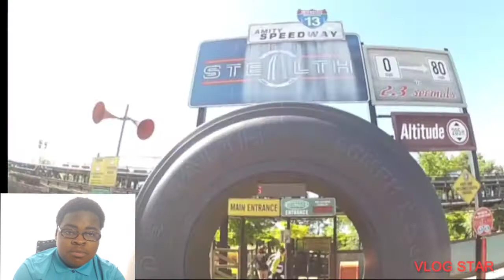Craziest Roller Coasters in the World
Are you into roller coasters. If you do and you are up for a challenge. Then watch this videos on the craziest ones in the entire world